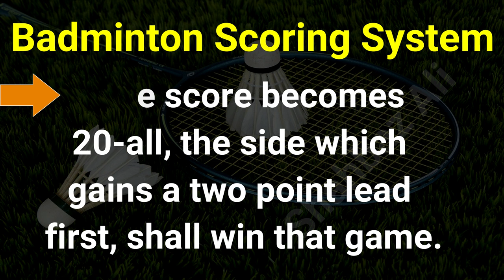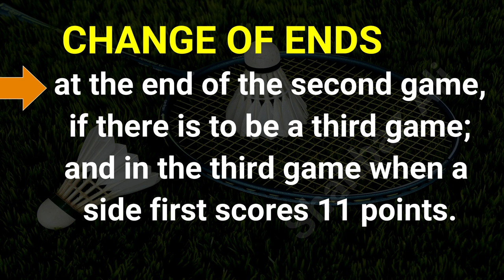badminton scoring system / scoring system in badminton / badminton point rules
in this video i will explain badminton scoring system. this video created for people to get badminton scoring system information.

Topic
1: badminton scoring system
2: badminton scoring
3: badminton scoring rules
4: scoring system in badminton
5: badminton points rules
6: badminton point counting